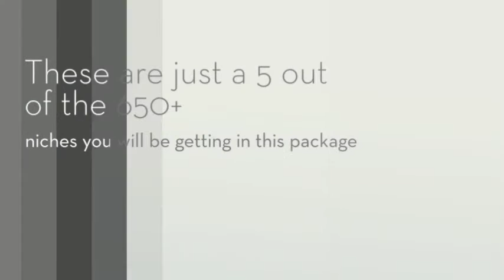Detailed keyword research for 650+ niches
Struggling to find a profitable niche?

With this ultimate list you'll discover which niche and specific keywords to target, and which ones to avoid altogether!

It all starts with Keyword Research.

Now, many of you that are here will know that this task is indeed time consuming and sometimes can be frustrating.
The good news is that, inside this product, you'll be getting a list of Profitable Niche Keywords that might provide you with the spark you need to find the right profitable niche for you.